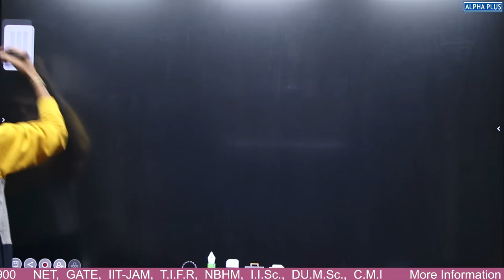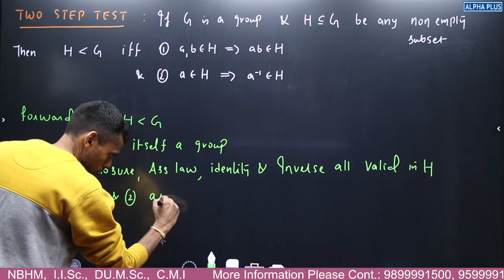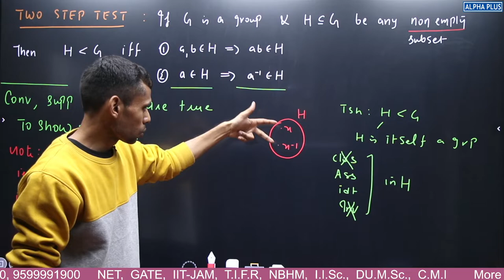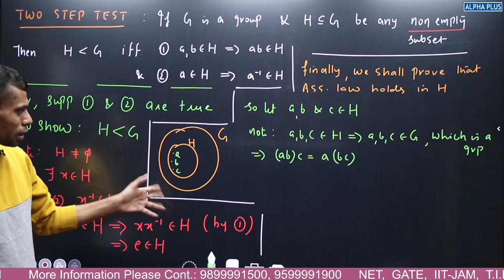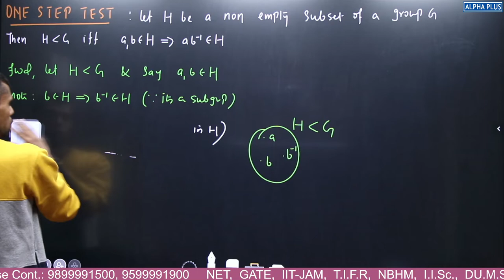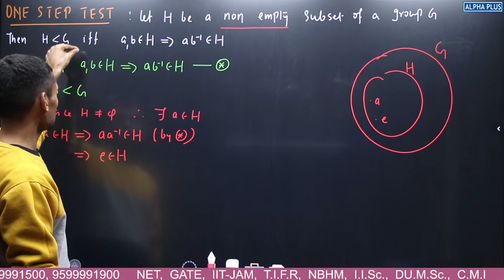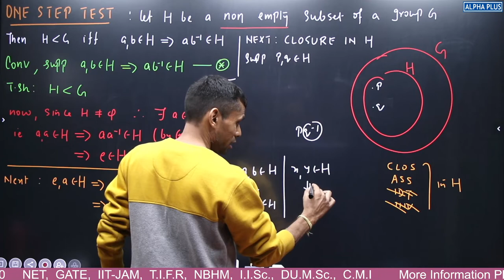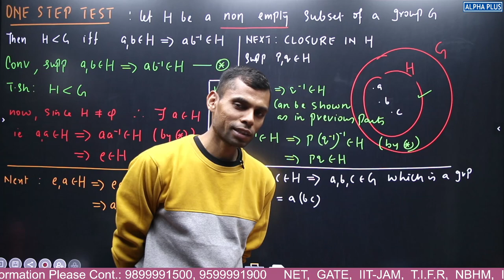GROUP THEORY 15